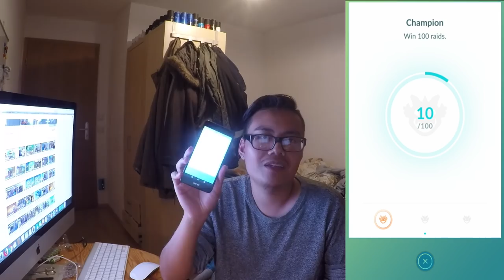Wie WEIT ist der 2.Account nach 30 Tagen?! Entei gefangen! Pokemon Go!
euda wir schauen uns meinen 2.Account heute mal an nach 30 Tagen bzw einem Monat Spielzeit